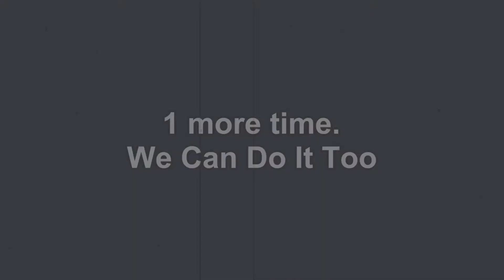Shoot Ova - Dance Move. SickInHead & Dance Students 2018.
Simple promo video of the new dancehall dance move by SickInHead from Jamaica. Big up to my dancehall students, hard work will pay of.
Fllow Instagram: Sickinhead1